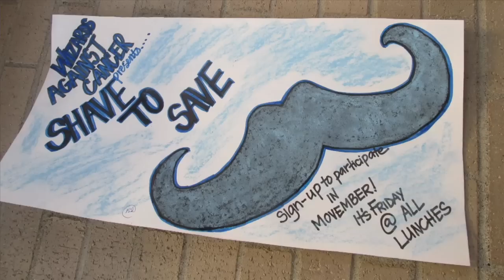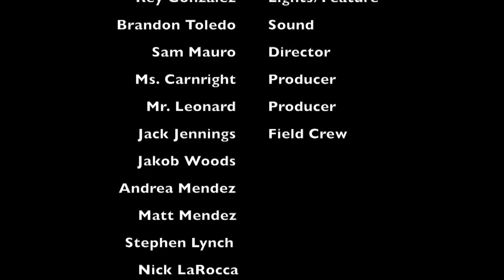BGTV - Feature Show - December 5, 2014